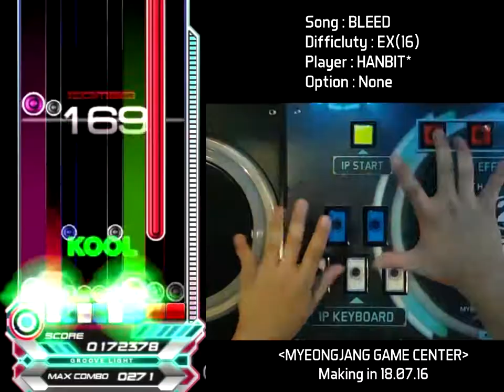[EZ2AC/7K STANDARD][HANDCAM] BLEED EX(16)